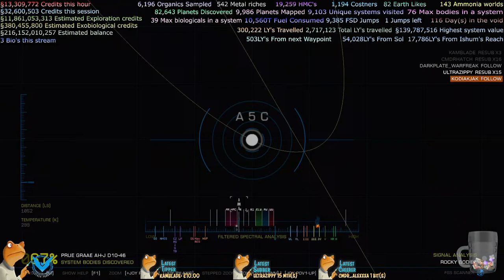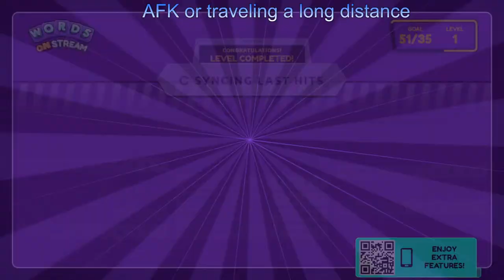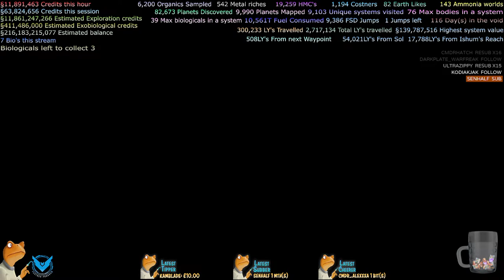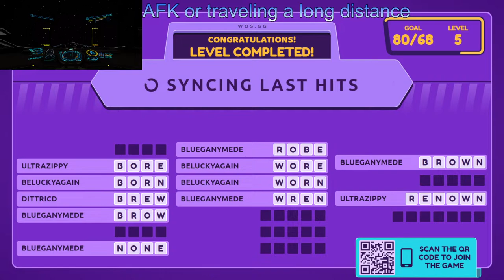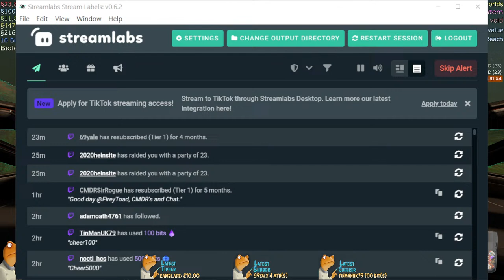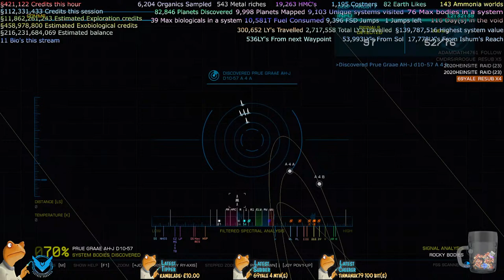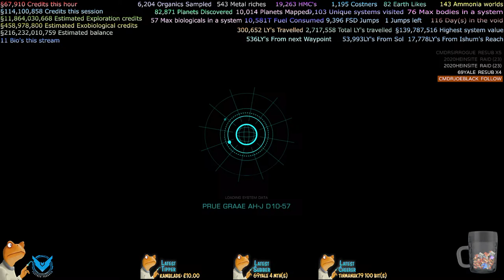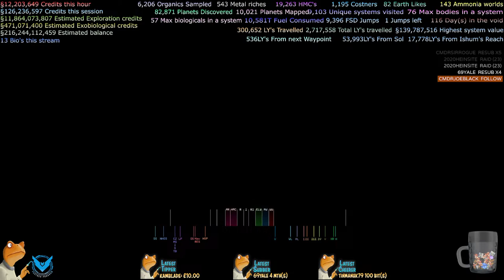It's cold outside, there's no kind of atmosphere. Elite Dangerous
Continuing the many worlds jaunt around the Elite Dangerous galaxy